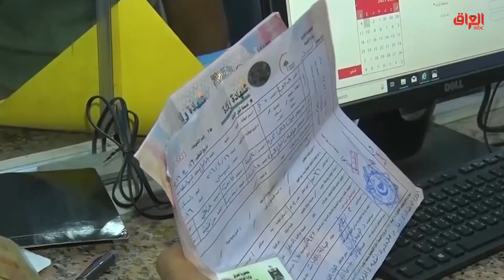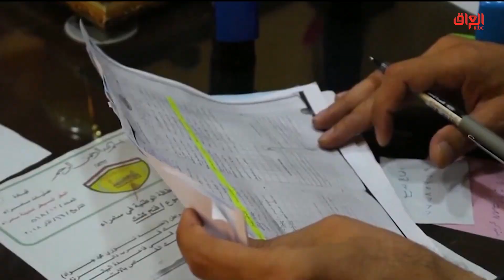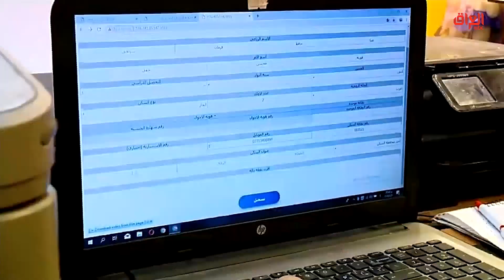تقرير اليوم: البطاقة الوطنية..ضرورات الإصدار وعراقيل الروتين